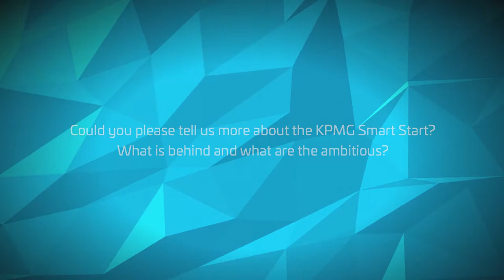Jürgen Lederer (KPMG Austria) about KPMG Smart Start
Short interview with Jürgen Lederer, Partner @ KPMG Austria at our Private Equity and Venture Capital conference in Vienna 2018.

In the interview Juergen answered the following questions:
- Could you please tell us more about the KPMG Smart Start?
- What is behind and what are the ambitious?
- What is the KPMG position within Austria VC & PE ecosystem?